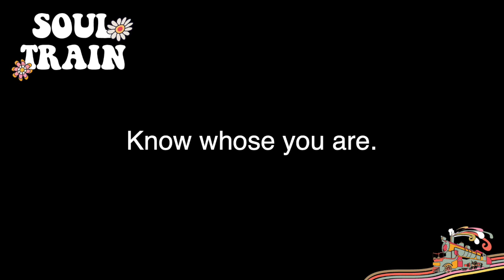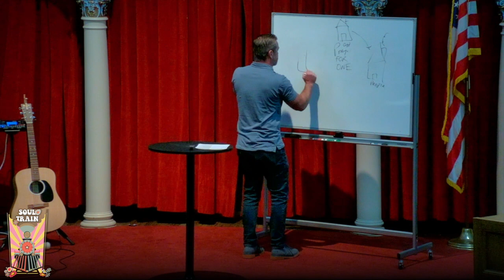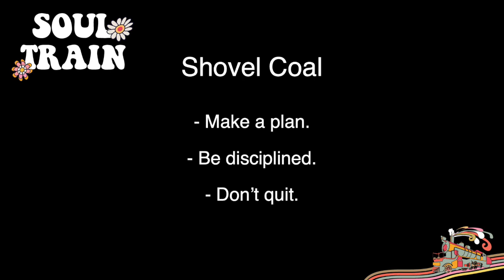Soul Train: Shovel Coal